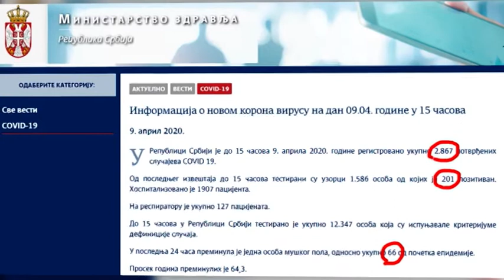Koronavirus u Srbiji: Ukupno zaraženo 2.867! Preminuo jedan muškarac -ukupno 66 žrtava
Do 15 časova testirani uzorci na 1.586 osoba, od kojih je 201 pozitivan. Hospitalizovan je 1.891 pacijent, a na respiratorima ih je ukupno 127.